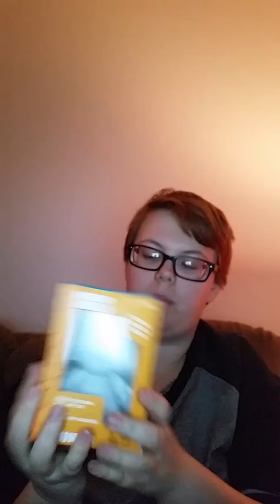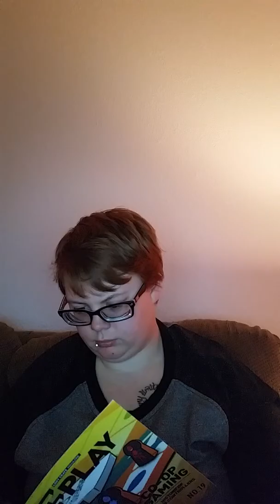Loot crate unboxing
Me unboxing my very first loot crate! Sorry i haven't made a video in a very long time! But you should suggest what subscription box i should try next!